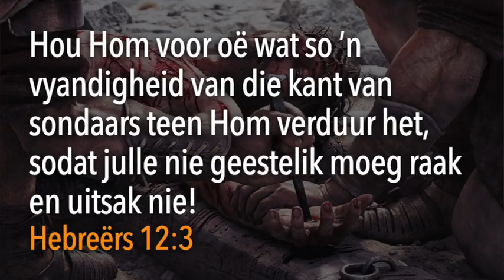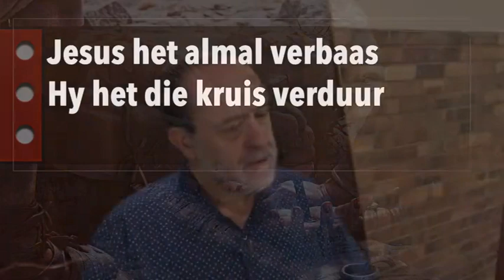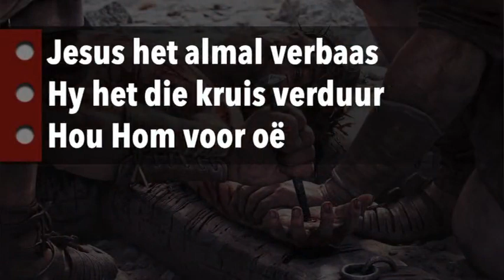Hou Hom voor oë - boodskap deur johannes vd merwe (ng kerk alkmaar)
Hou Hom voor oë - boodskap deur johannes vd merwe (ng kerk alkmaar) Markus 14 en Hebreërs 12:1-3